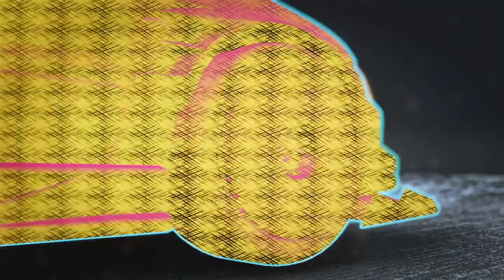Need For Speed Unbound Gameplay Another Car Returning Back To Rydell's Rides (Xbox Series S)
Picking it up another car that happens to be the Chevrolet that was stolen from Rydell's garage two years ago.